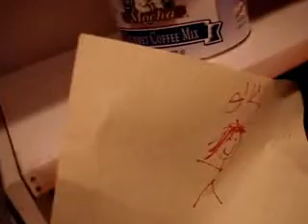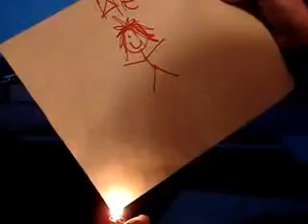"The Only Ever Adventure of Cory and Kyle"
just fucking watch it.